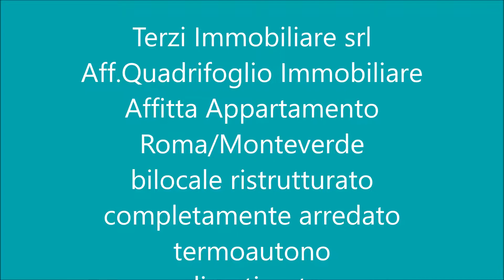TERZI iMMOBILIARE SRL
Monteverde nuovo piano terra di circa 70 mq composto da salone con cucina all'americana disimpegno camera matrimoniale bagno e terrazzino completamente arredato. L'immobile è termoautonomo ed è collocato in una palazzina semintensiva di 5 piani. E' molto vicino alla fermata del tram 8 che collega il nostro quartiere con il centro storico in soli 15 minuti di tempo. Siamo vicinissimi a tutti i servizi di primaria necessità, quali mercati, supermercati, negozi commerciali , farmacie, scuole. Per maggiori informazioni potete visionare il nostro sito web diretto dove potrete scaricarvi la planimetria visionare molte più foto e vedervi comodamente il video dell'immobile. Monteverde nuovo ground floor of about 70 sqm composed of living room with open-plan kitchen corridor bedroom bathroom and furnished terrace. The property is centrally heated and is placed in a building of 5 floors semintensiva. It is very close to the tram 8 that connects our neighborhood to the historic centre in just 15 minutes. We are very close to all amenities of primary necessity, such as markets, supermarkets, shops, pharmacies, schools. For more information please view our direct web where you can download the floor plan to view more photos and see the video of the property. The Thirds Immobiliare srl subsidiary Quadrifoglio estate is ' A lucky solution tutti. la solution "